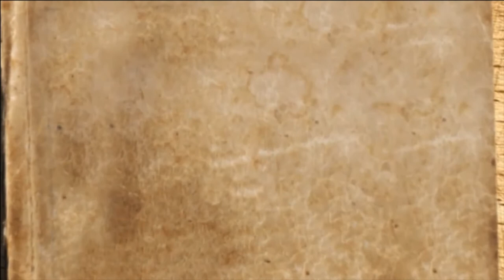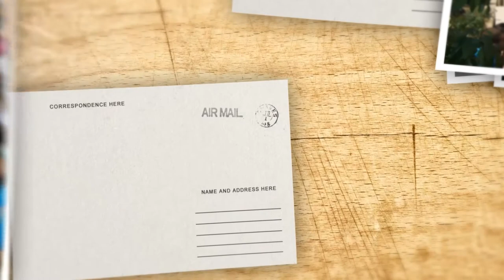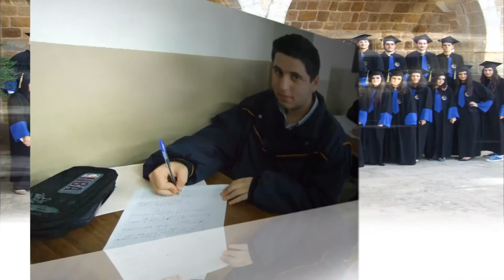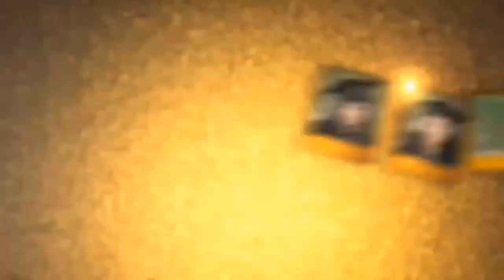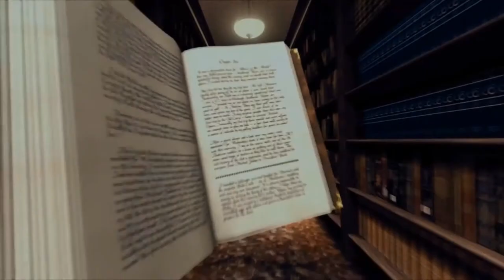College Notre Dame - Machmouche , Prom movie clip - 2012-2013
Short movie summarizing our senior ( terminal) year , made using adobe after effects cs6, ENJOY!!!